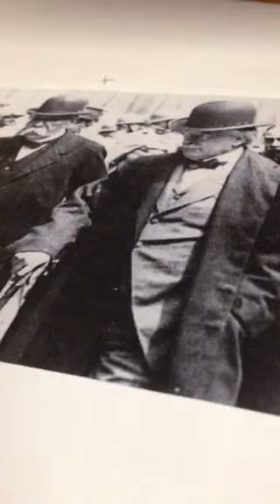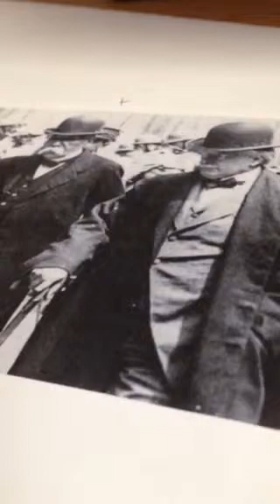David Lloyd George Song Colton